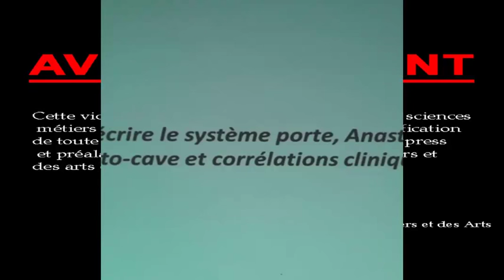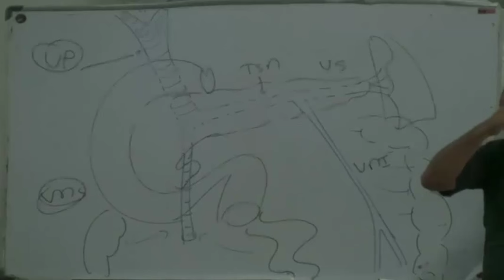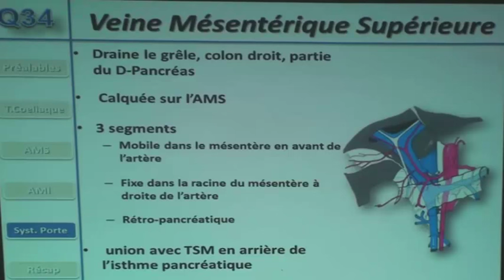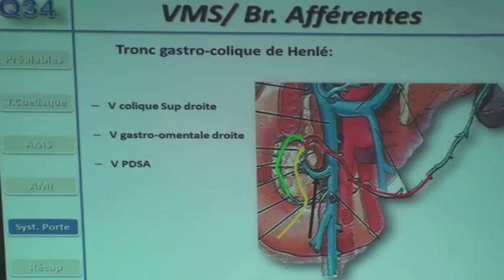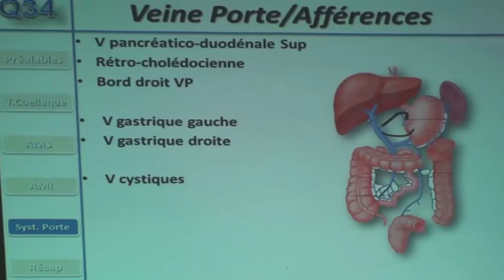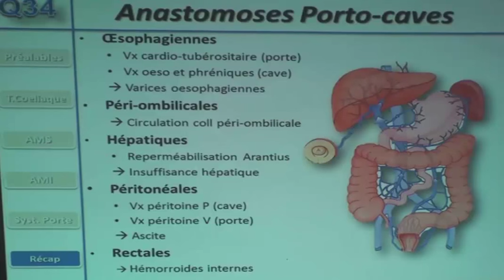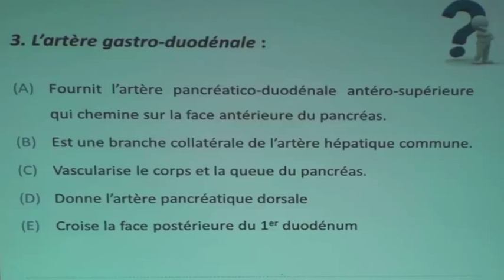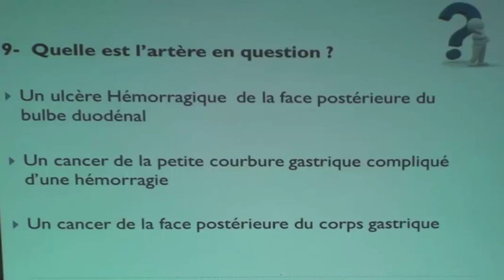LES HEMORRAGIES DIGESTIVES PARTIE 1